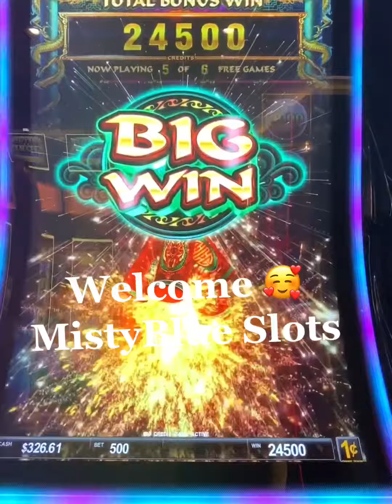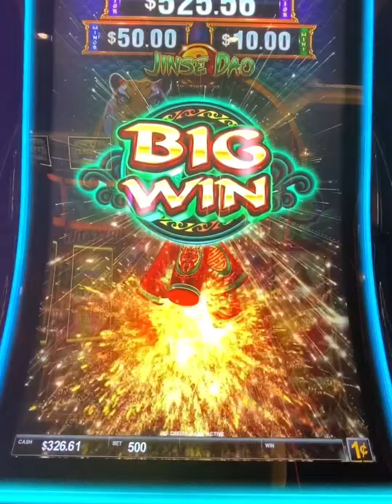How Did This Bonus End🤗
Welcome to Misty Blue2 Slots where I try to feature a New Game. In addition I want to give you some learning tips such as: Denomination suggestions, money increments for the games, and selection processes. These are my helpful suggestions so that you can choose for yourself.

Good Luck! 🥰Misty